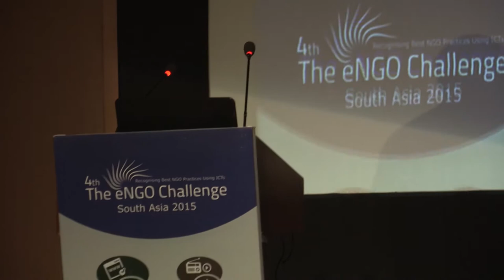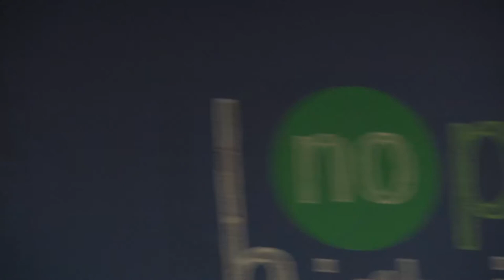social media & social commerce ,ending note + q & a